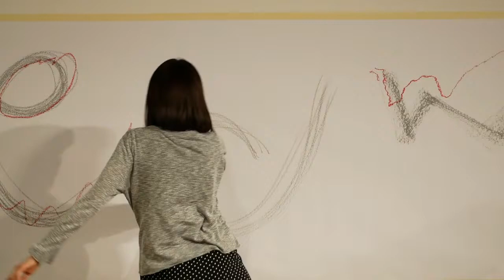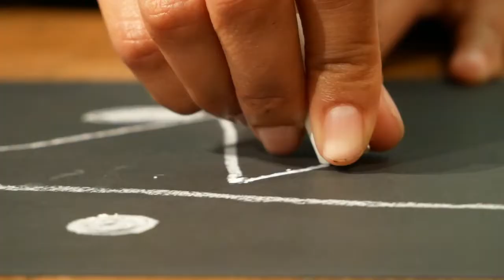Segni mossi, PINK training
The mechanism and the damage; the unexpected; balancing; the back; the unknown; the flocks; the clouds.